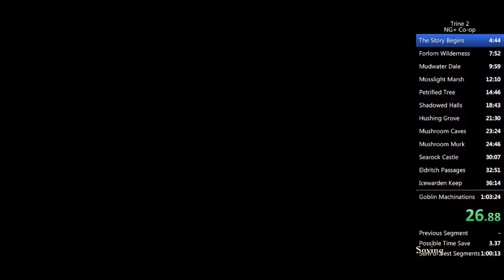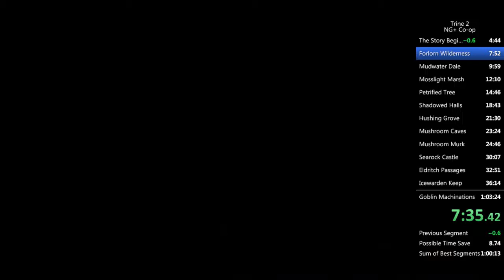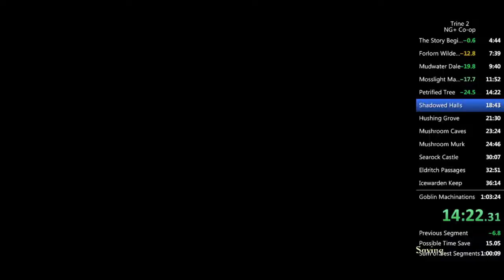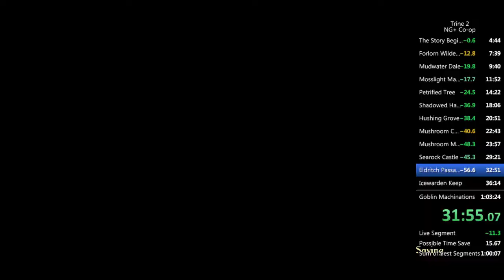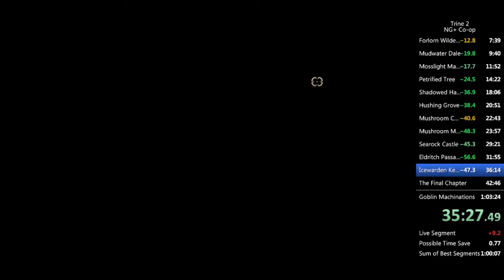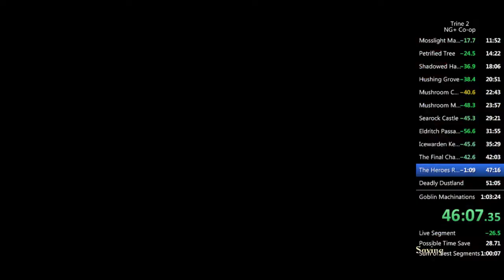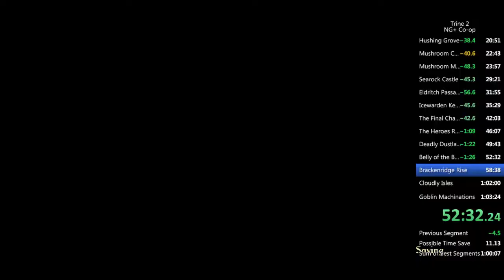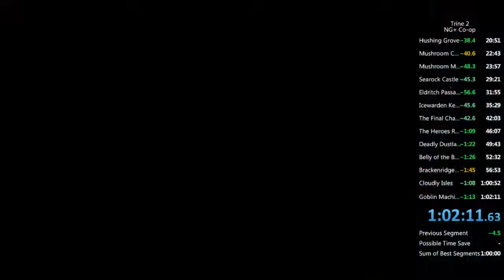Trine 2 NG+ Co-op Speedrun in 1:02:11